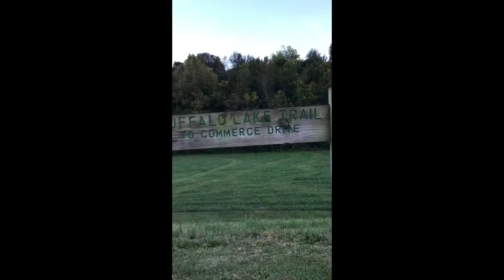Challenge Accepted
Here we go on our way to a secluded reservoir that not many people from Hardin County are aware of. Buffalo Lake in Elizabethtown is definitely a good place to visit when you’re just now learning how to fish. I go out with my cousin Brandon and my sidekick Dani. We tackle a few bluegills in a 30 minute span before the sun completely dies.

Check me out on:
Snap - cchanthavong1

DC Custom Baits - check out my uncles site! Show em’ some love!
BassandBaits.com
Follow my favorite youtubers!

special shoutout to GoPro for making all my editing possible! Can’t wait to get my hands on a legit GoPro to make my videos pop!

Equipment:
Camera - iPhone
Location - Elizabethtown KENTUCKY
Pole - Shakespeare
Editing Software - GoPro Splice